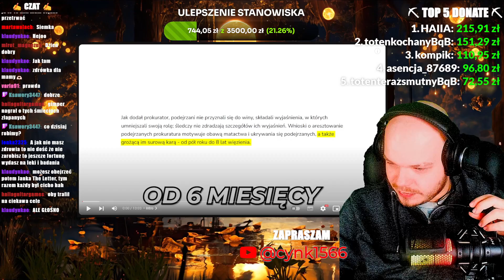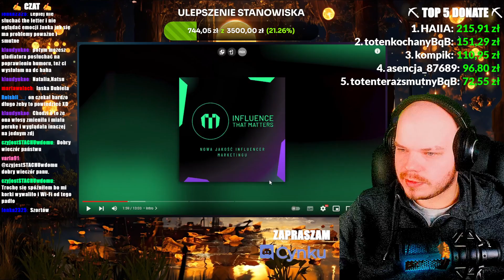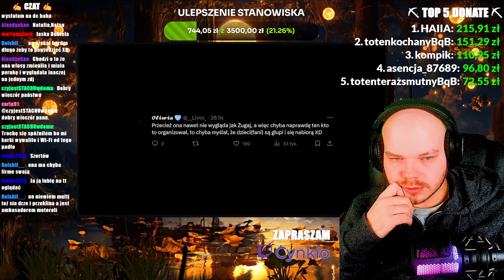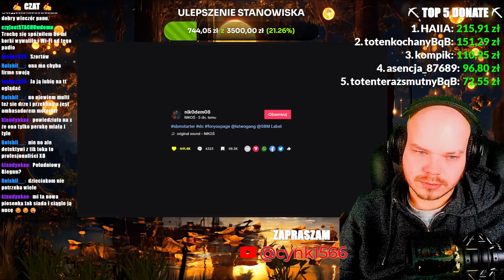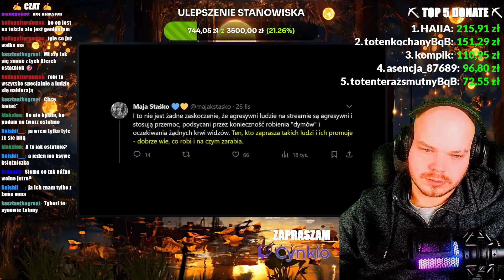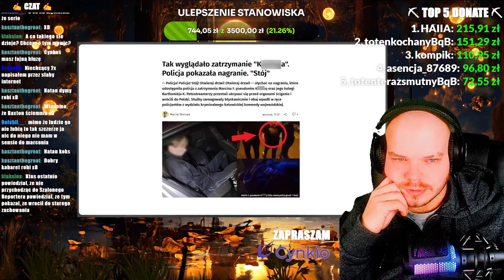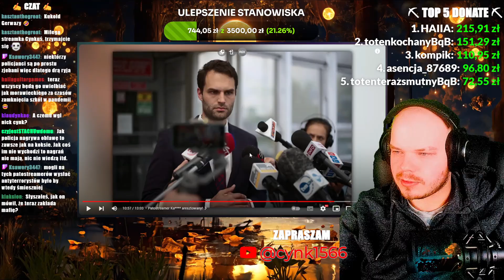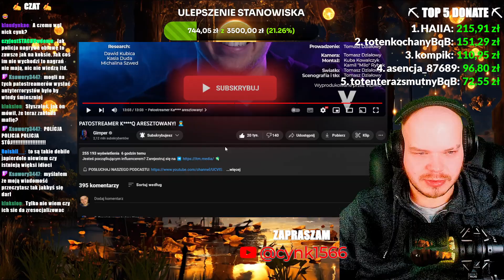CYNK OGLĄDA: PATOSTREAMER K****Q ARESZTOWANY!